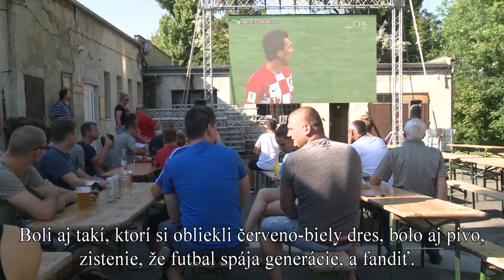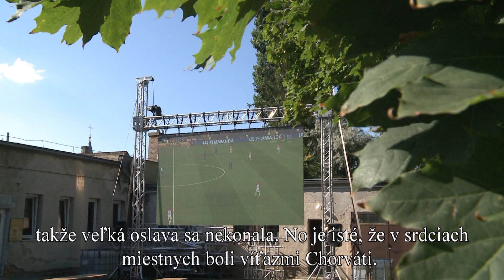Komáromiak is szurkoltak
A komáromiak egy csapata is összegyűlt, hogy egy nagy kivetítőn kísérje figyelemmel az Oroszországban megrendezett, 2018-as labdarúgó világbajnokság döntő mérkőzését.